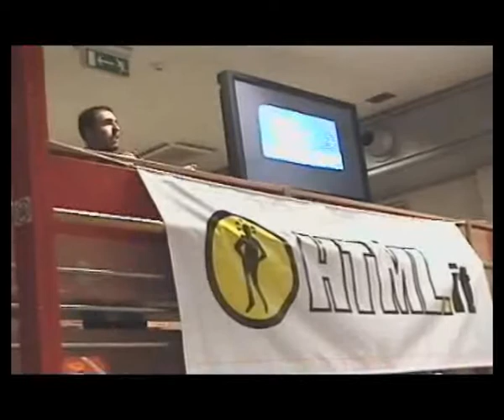Premiazione Concorso HTML.it 2001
Ecco un filmatino del 2001 quando ho presentato la premiazione del concorso HTML.it. Mamma quanto ero nervoso ed impacciato!!! :-)